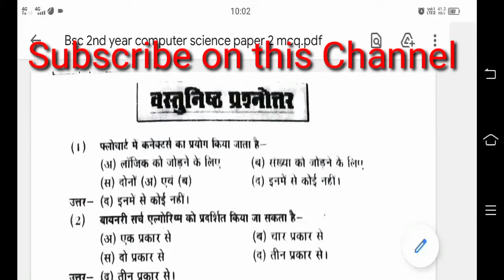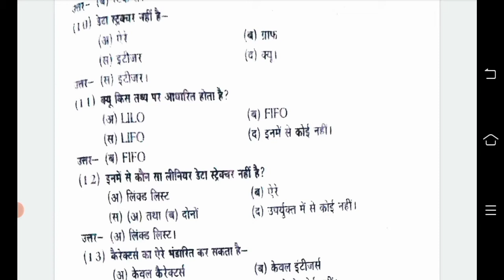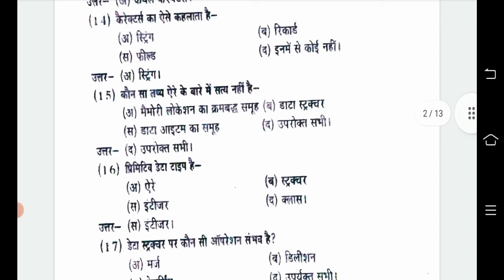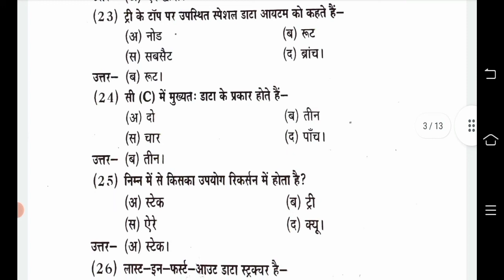Bsc 2nd Year Computer Science paper 2 MCQ Questions,Bsc Second Year CS objective Type Questions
Namaskar dosto hamare Channel Ankit gurukul me aap sabhi ko Education se sambandit video milegi dosto hamare sath jude rahene ke liye hamare Channel ko jaldi se Subscribe kare or sabhi videos ko Notification pane ke liye Notification bell ko dabana na bhule,